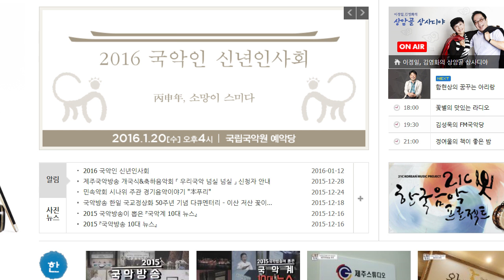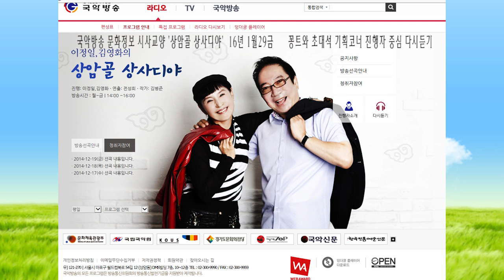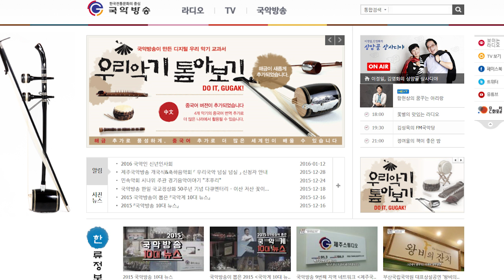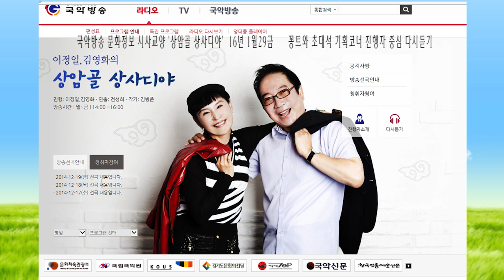김병준작가 상암골 상사디야16년1월29금 방송진행 이정일 김영화 연출 전성희16129 국악방송 문화정보 교양프로그램 전통으로 대동풍류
국악방송(수도권 FM99.1- 지역방송은 광주국악방송, 전주국악방송. 남원. 목포진도. 부산. 대구. 경주포항, 강릉, 제주로 방송) 문화정보와 꽁트 프로그램인 ‘상암골 상사디야’는 평일 오후 2시부터 4시까지 이정일 명창과 명MC 김영화님 진행으로 시사꽁트와 생활꽁트, 고전 사랑방, 풍류극장, 전원꽁트와 요일별로 명인명창 초대석, 민속기행, 별별장터, 명현춘추등 다양한 코너로 진행됩니다. 작가 김병준이 극본을 쓰고 국악방송 전성희PD 연출로 월요일에서 금요일까지 방송되는 ‘상암골 상사디야’ 많은 성원 부탁 드리겠습니다. 이 영상물은 김병준작가가 업로드 합니다. 국악사랑하는 동호인들 찾아 나서는 김병준 작가의 ‘국악사랑 벗님들’ 영상인터뷰 원하시면 바로 아래 이메일로 연락 주세요. 방송출연도 하시고 추억의 영상선물도 받으세요. 출연 문의는 김병준 작가에게 해주세요.